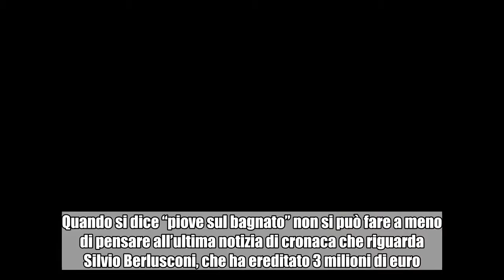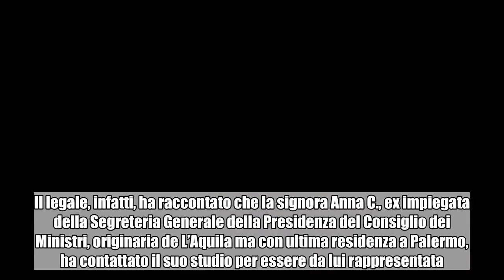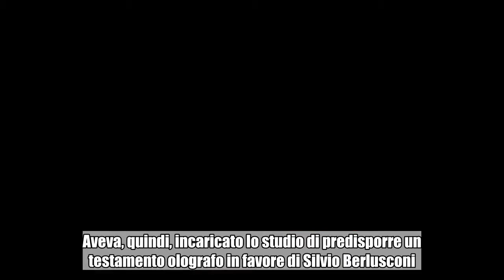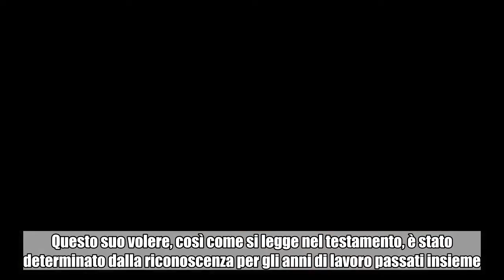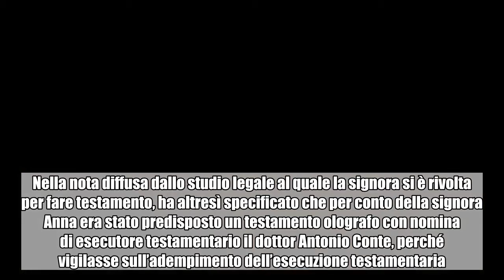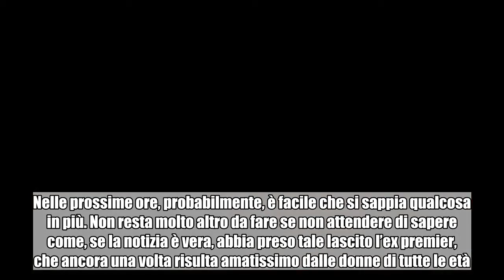L’Aquila, anziana lascia 3 milioni a Silvio Berlusconi – Notizie.it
Silvio Berlusconi ha avuto in eredità da un'anziana signora de L'Aquila 3 milioni di euro. Quando si dice “piove sul bagnato” non si può fare a meno di pensare all’ultima notizia di cronaca che riguarda Silvio Berlusconi, che ha ereditato 3 milioni di euro. Eredità di 3 milioni a Silvio Berlusconi La notizia, decisamente ghiotta, è delle ultime ore e riguarda una signora di 80 anni, aquilana, deceduta 20 giorni fa, che ha lasciato in eredità tutti i suoi beni, che ammontano a 3 milioni di euro a Silvio Berlusconi. Sono molte le notizie, a volte note di colore, che riguardano l’ex Presidente Berlusconi, e questa, come era facile immaginare, ha destato un grandissimo scalpore. A dare la comunicazione di questa singolare vicenda è stato resa nota dall’avvocato Andrea Ferrari. Il legale, infatti, ha raccontato che la signora Anna C., ex impiegata della Segreteria Generale della Presidenza del Consiglio dei Ministri, originaria de L’Aquila ma con ultima residenza a Palermo, ha contattato il suo studio per essere da lui rappresentata. Le disposizioni testamentarie della signora Anna A quanto raccontato dall’avvocato Ferrari, dunque, la donna, che è venuta a mancare circa venti giorni fa.   Nubile e senza figli, la signora Anna era proprietaria di 3 immobili, di diversi terreni e di due conti correnti. Aveva, quindi, incaricato lo studio di predisporre un testamento olografo in favore di Silvio Berlusconi. I due, infatti, si conoscevano personalmente, in quanto la signora aveva lavorato con l’ex Presidente del Consiglio durante i vari mandati di quest’ultimo al Governo. Non è stata, quindi, una scelta poco ponderata, ma una precisa volontà messa in atto in maniera assolutamente regolare.  I possedimenti della signora Anna Entrando ancor di più nello specifico dei possedimenti della generosa signora, è stato reso noto che era proprietaria di  tre grosse unità immobiliari e di due conti correnti e che, ancora, godeva di entrate pensionistiche quale ex impiegata dello Stato. A quanto pare, inoltre, la donna aveva già deciso da diverso tempo che una volta deceduta, tutto il suo patrimonio sarebbe dovuto essere devoluto interamente a Silvio Berlusconi. Questo suo volere, così come si legge nel testamento, è stato determinato dalla riconoscenza per gli anni di lavoro passati insieme. Nella nota diffusa dallo studio legale al quale la signora si è rivolta per fare testamento, ha altresì specificato che per conto della signora Anna era stato predisposto un testamento olografo con nomina di esecutore testamentario il dottor Antonio Conte, perché vigilasse sull’adempimento dell’esecuzione testamentaria. Si attendono i commenti di Silvio Berlusconi Come già indicato, la notizia è stata riportata dalle maggiori testate giornalistiche italiane.  Allo stato attuale, però, qualcuno vocifera che questa storia non sia vera, e non sono stati ancora riportati, almeno fino a questo momento, i commenti dell’ex premier Silvio Berlusconi. Si attendeva, infatti, di sapere cos